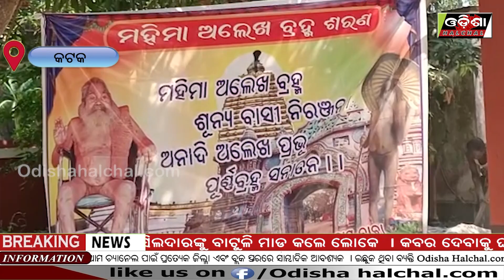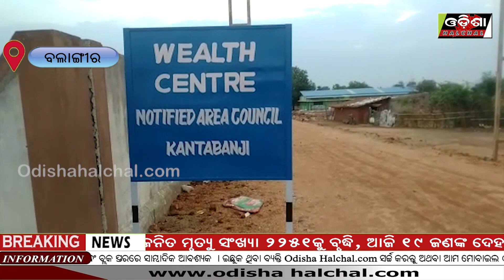ବିଭିନ୍ନ ସମୟର ବିଭିନ୍ନ ଖବର || Odisha Halchal